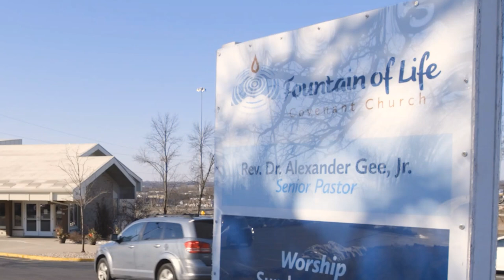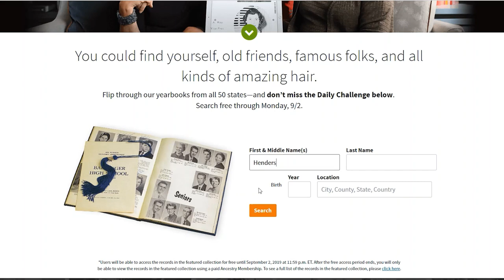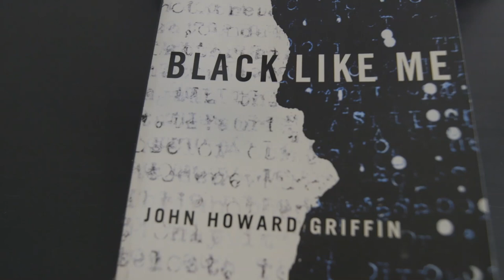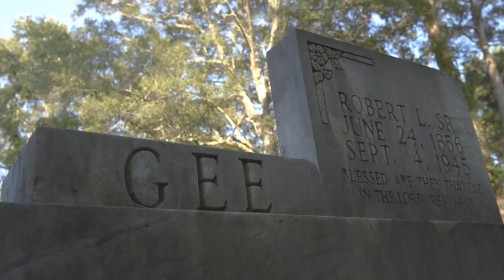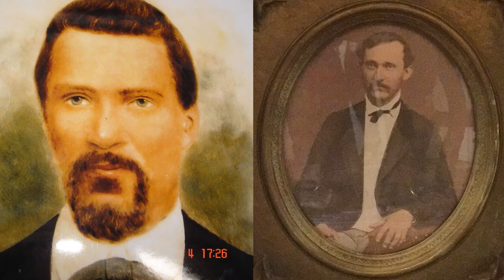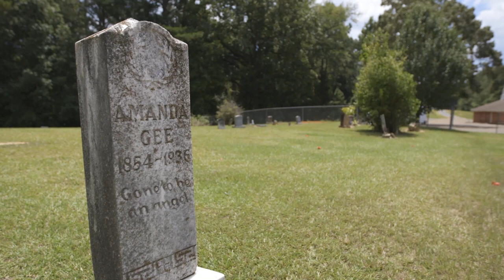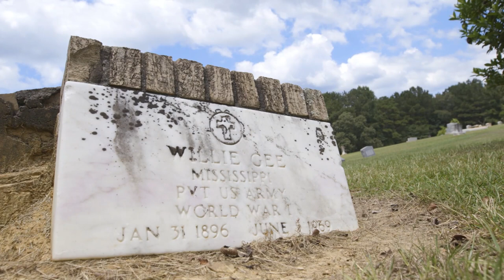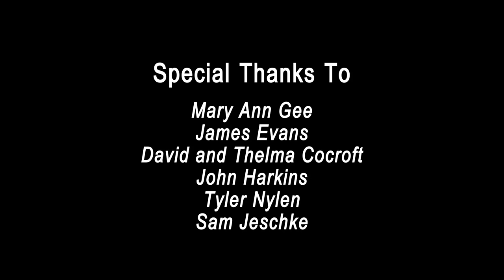JUSTIFIED JOURNEY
Sometimes history cannot live in the past.  America’s 400-year-old experience with slavery has not ended for the descendants of those who were owned humans.  Follow one man’s journey to trace his ancestors as it winds through the nation's unresolved history with African Americans.  Justified Journey shines a light that illuminates the understanding of the racial inequities that still hold our country back today.